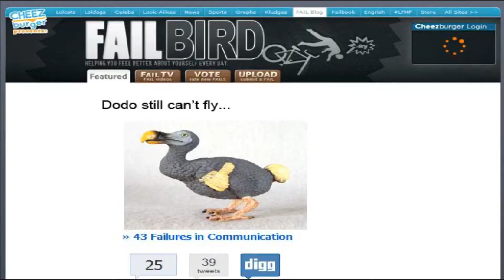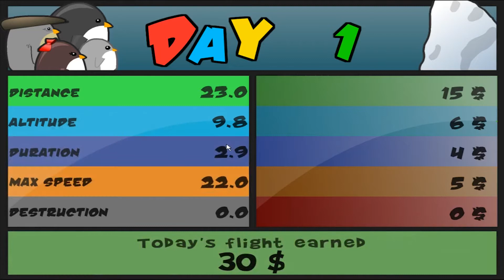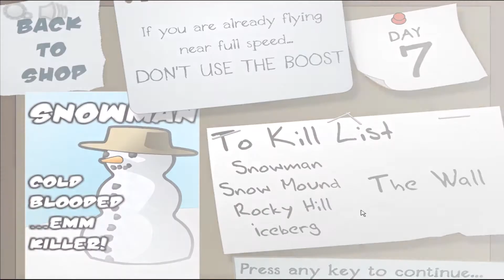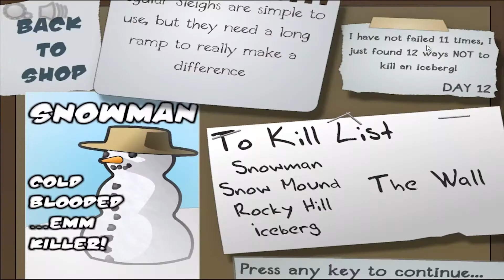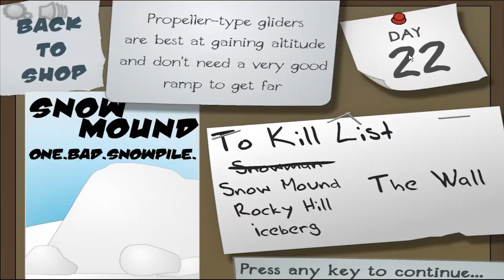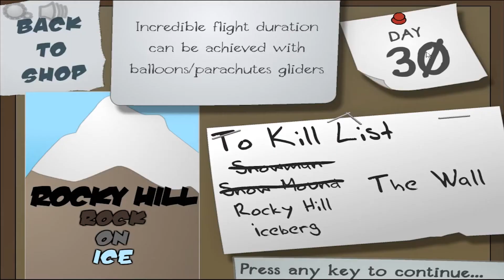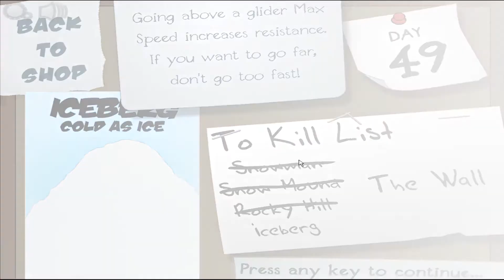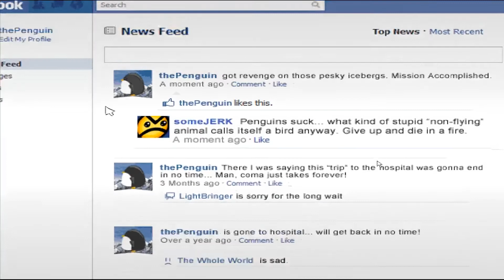Learn to fly 2 | Flash Friday | COLD BLOODED KILLER SNOWMAN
hey guys and welcome to a new series call Flash Friday where i play a Flash game every Friday :D so for this Friday we are play learn to fly a game suggested by Jacko Destructo so sit back and watch the fun